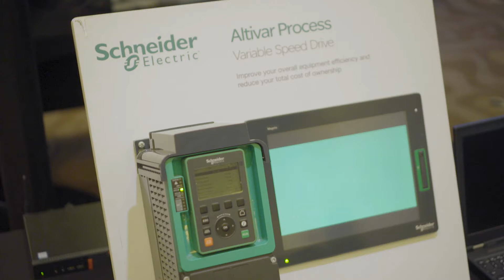Innovation Days: Industrial Automation Partners 2020 | Schneider Electric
Highlights from the Innovation Days: Industrial Automation Partners 2020 event in Melbourne, Australia. Key focus on how to accelerate Digital Transformation with our channel community of System Integrators and Original Equipment Manufacturers.